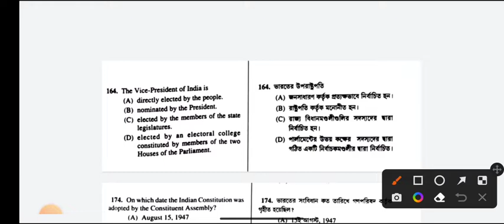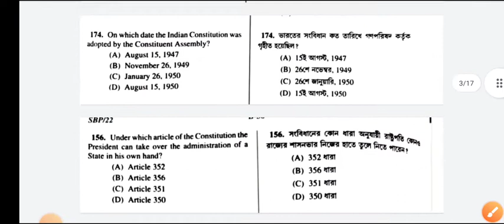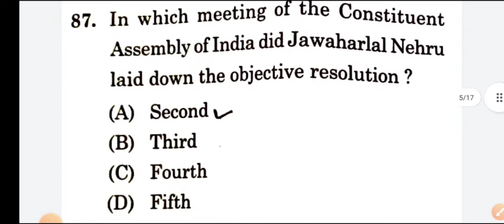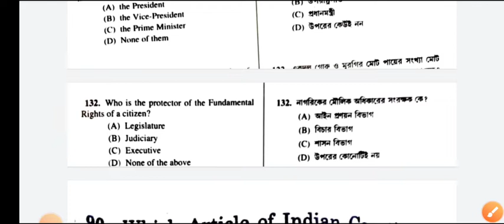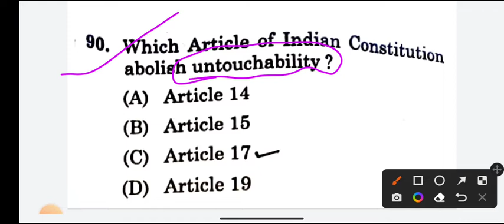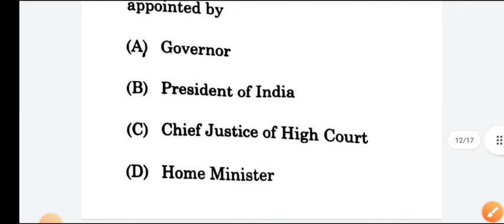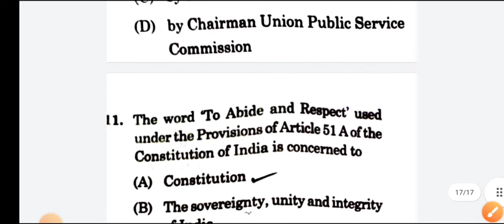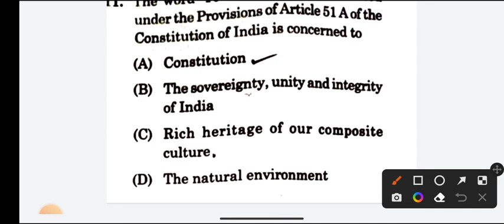Target LU BHU DDU AU l Polity Revesion series 2.0 l MCQ+ PYQ l Polity by Rohit Tomar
Let's Crack CUET 2022 🎯
 HOW To Crack CUET Exam 2022.

नमस्कार
⦿  E-notes/Practice Set
                       👇 Our Vision 👇
  "Best Quality Education In Lowest Cost"